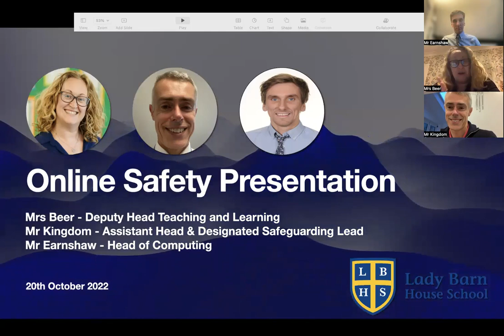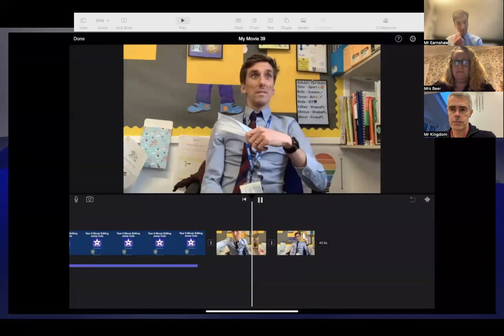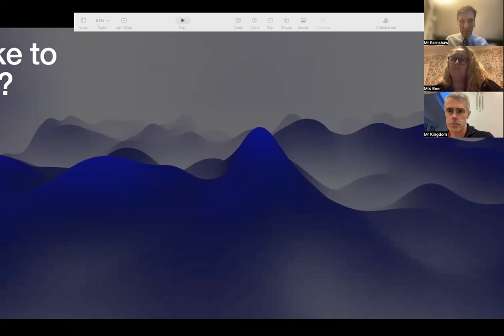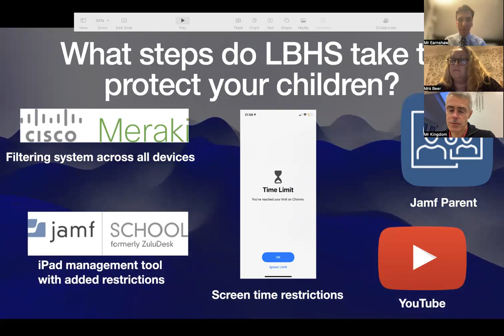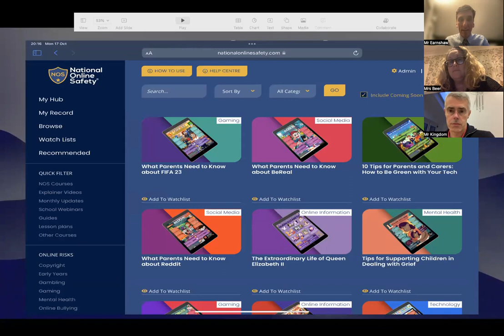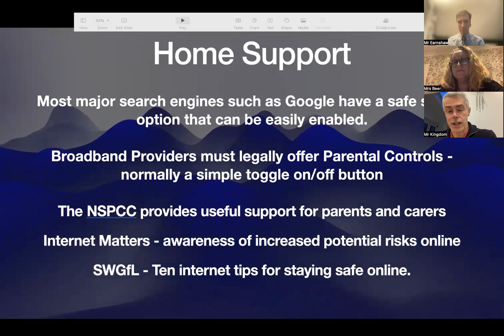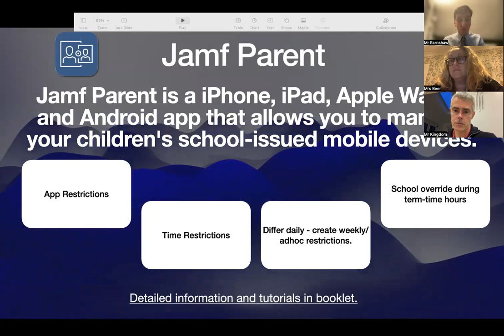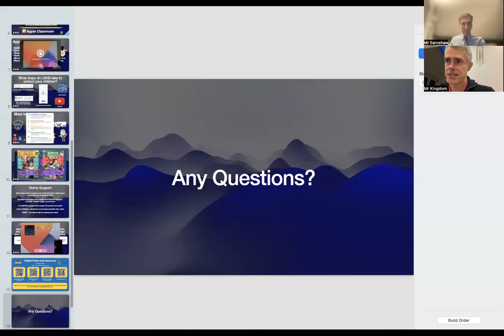Online Safety Presentation